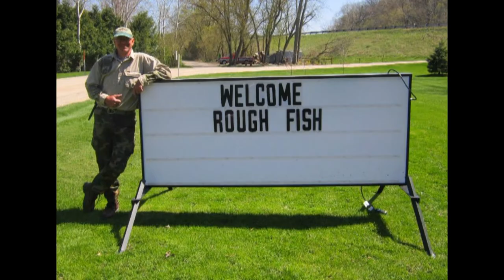Down by the river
A song about fishing the rivers